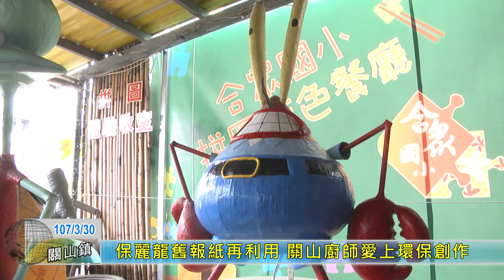20180330 保麗龍舊報紙再利用 關山廚師愛上環保創作